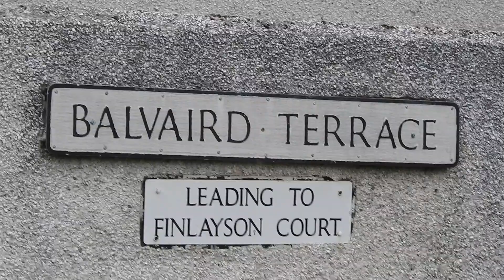POTHOLES on Flat Earth in Muir of Ord Highland Cooncil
POTHOLES on Flat Earth Muir of Ord
Ward 8 Highland Cooncil Margaret Paterson - Graham MacKenzie - Alister Mackinnon - and the Communist Lib Dem eress who supports the communist EU